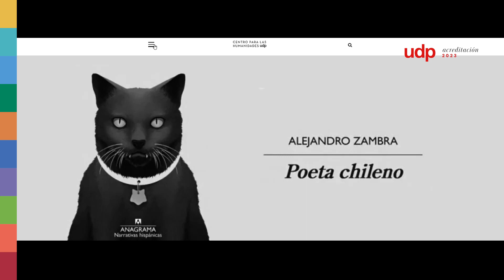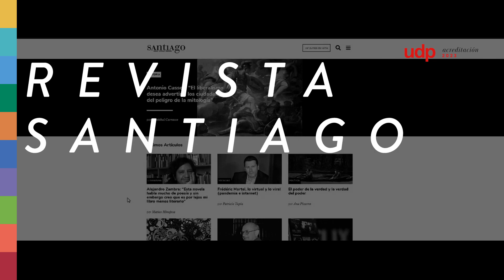Cultura UDP / Acreditación